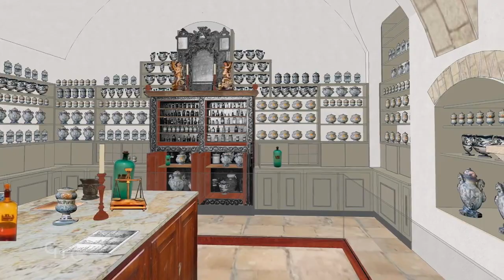4 minutes with Mary and St Francis - Painting of Portiuncula (1/4)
[Other languages below]

Not everyone knows that Mary is the patron saint of the Franciscan order.
But why this importance of Our Lady for the order?
We will discover this through a selection of objects from the collections of the Custody of the Holy Land that will be displayed in the future historical section of the Holy Land Museum.

(First released on the 5 May 2021)